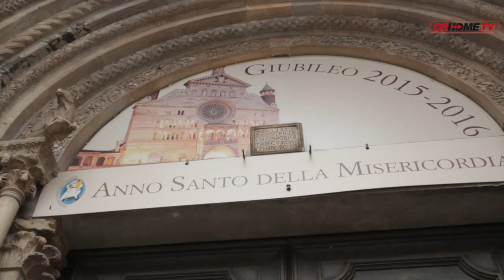Giubileo, anche la diocesi di Cremona si prepara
Domani l'apertura della Porta Santa a Roma e domenica 13 dicembre tutte le diocesi si preparano all'apertura dell'Anno Santo. A Cremona prevista una solenne processione.